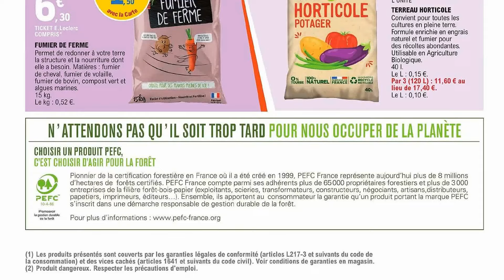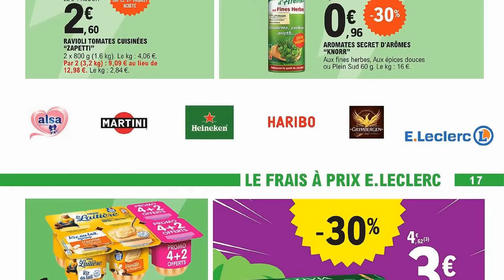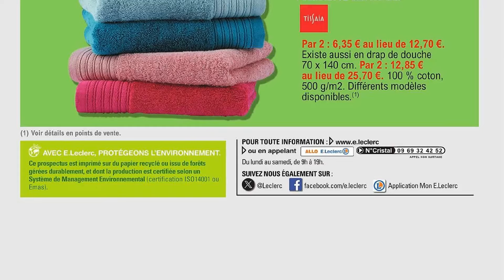catalogue LECLERC du 16 au 27 avril 2024 💛 Arrivage - FRANCE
🛒🛒NOUVEAU catalogue chez 📍LECLERC📍 du mardi 16 au samedi 27 avril 2024 en FRANCE!